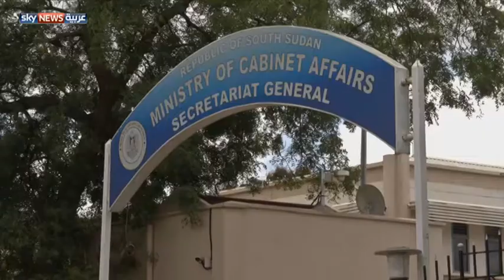جوبا.. "100 يوم لمكافحة الفساد"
قررت السلطات بجنوب السودان دعم الجهاز الوطني لمكافحة الفساد وإعطاء العاملين به صلاحيات واسعة للملاحقة وجمع المعلومات وفقا لضوابط القانون في إطار خطة "مائة يوم" لمكافحة الفساد. لمشاهدة المزيد، يرجى زيارة الموقع الإلكتروني لسكاي نيوز عربية من خلال الضغط على الرابط التالي